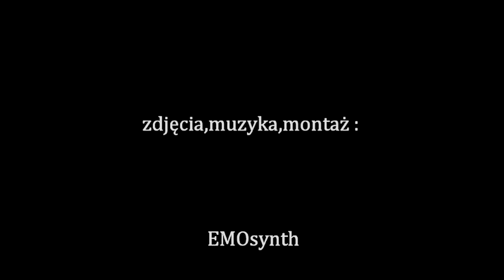BITWA PANCERNA 1945 - Jastrowie 2013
inscenizacja batalistyczna w Jastrowiu. Widok z perspektywy pozycji niemieckich